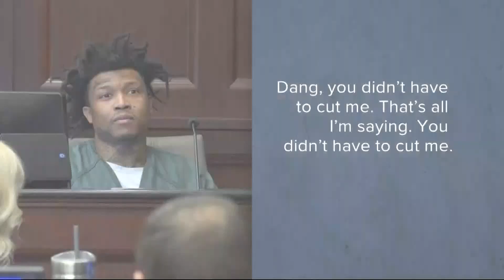Man charged with stabbing Jacksonville woman to death is on trial for different stabbing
Markas Fishburne admits cutting the throat of a fellow jail inmate, but says it was self-defense.